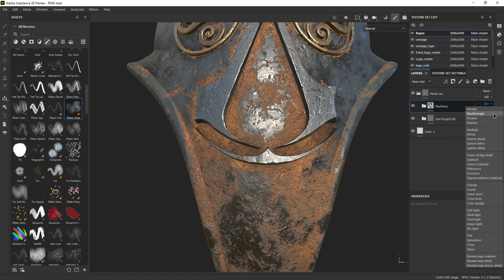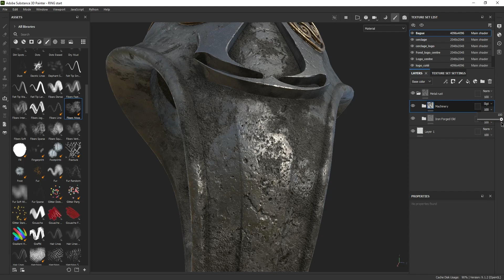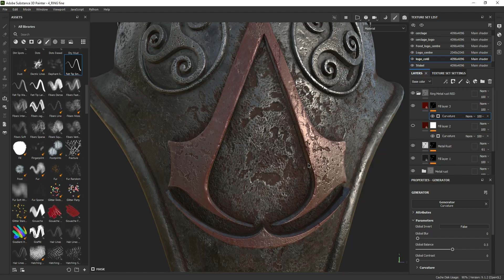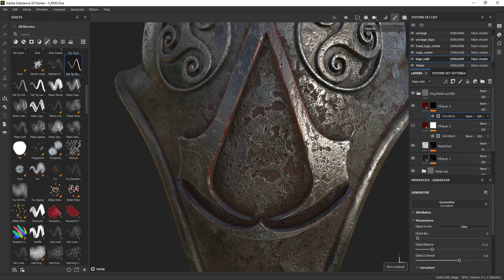BLENDER Signet Ring Partie 9.4 : Mode de fusion / Generator Curvature